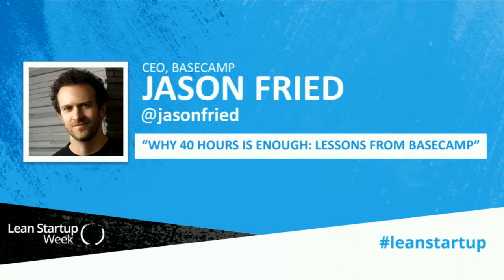Jason Fried, Why 40 Hours is Enough: Lessons from Basecamp - Lean Startup 2016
Jason Fried, co-founder & CEO of Basecamp, joins us to talk about leading business teams in a way that supports the Lean Startup practice – collaborative, productive, efficient.

ABOUT LEAN STARTUP CO.
We provide year-round education through Lean Startup Week, our Summit Series, podcast/webcasts, and training programs.